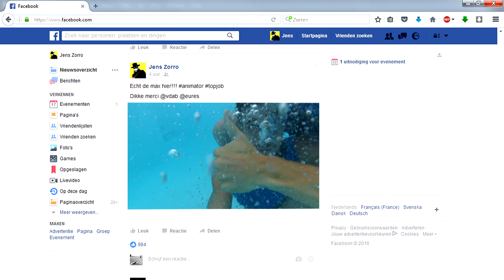Word animator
Zin in een buitenlandse ervaring? Word animator!